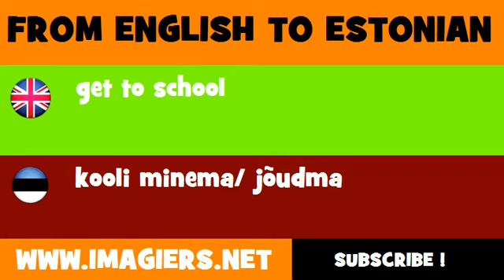FROM ENGLISH TO ESTONIAN = get to school